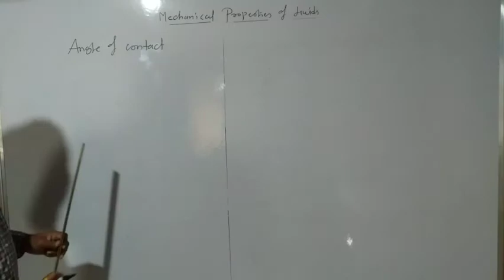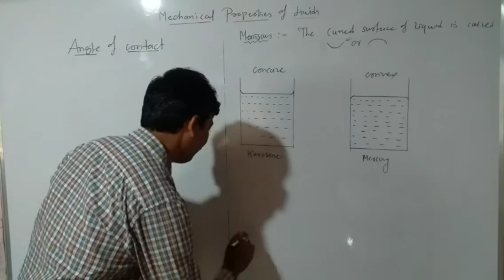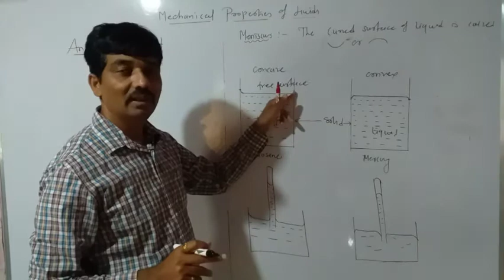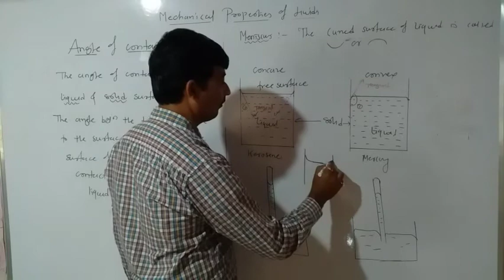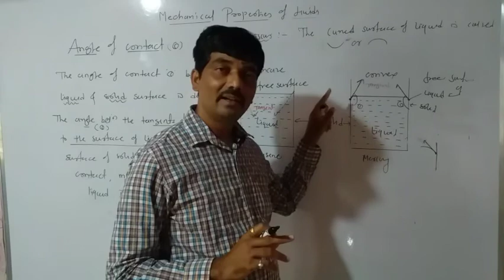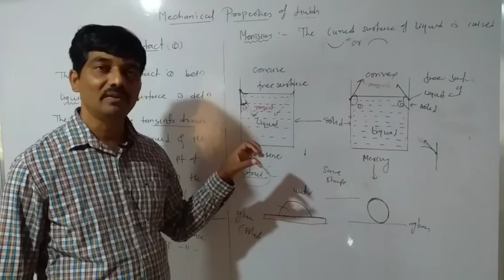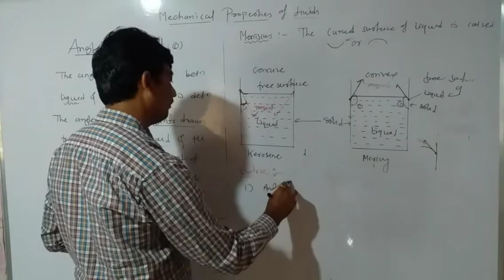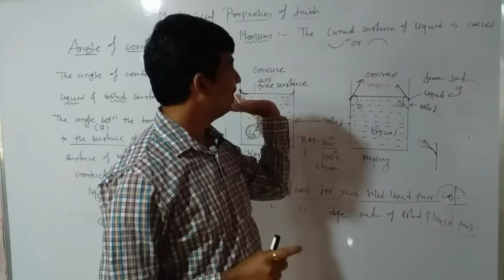Mechanical Properties of Fluids # lecture no 17 # Angle of Contact ## For class 12